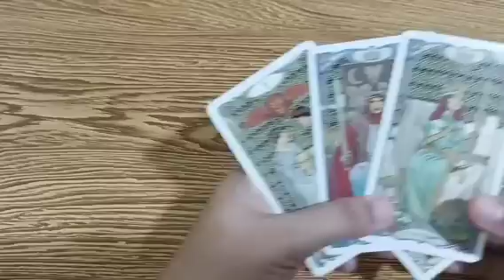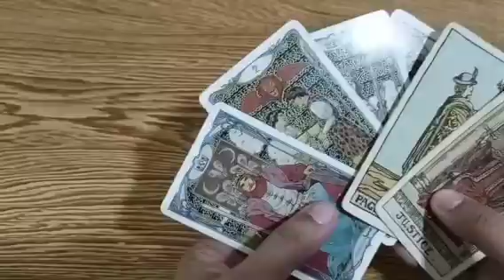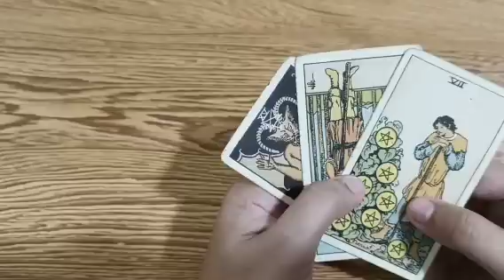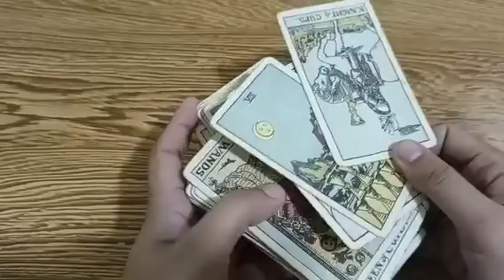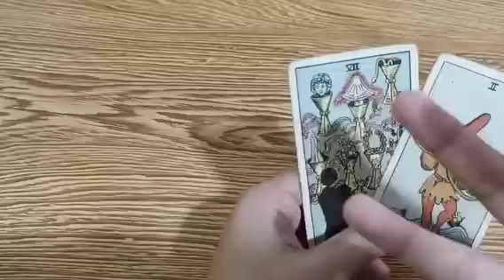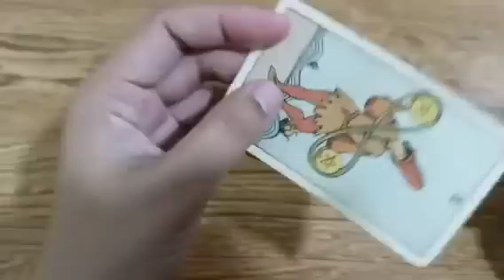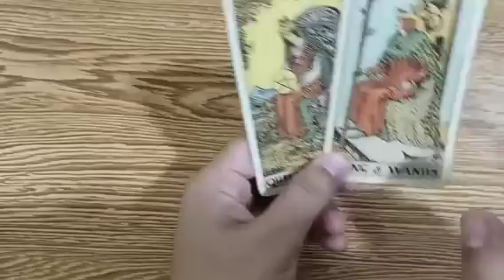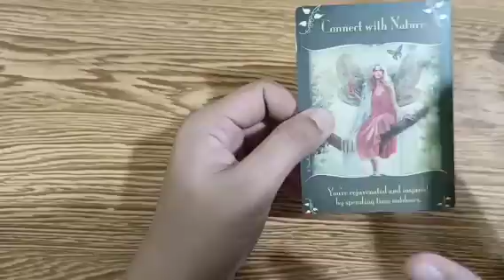pinapainan ka nya para kumagat ka Pero inoobserbahan mo pa sya..